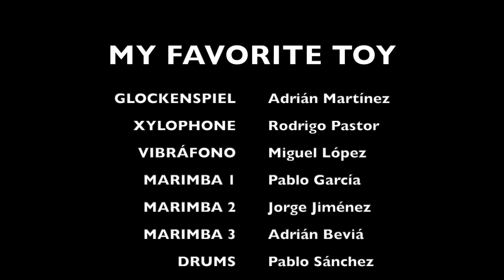MY FAVORITE TOY (Percussion Ensemble) - MICHAEL JANSEN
Percussion Ensemble for 7 Percussionists:
Glockenspiel - Vibraphone - Xylophone
3 Marimba - Drum Set

SAN VICENTE DEL RASPEIG
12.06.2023